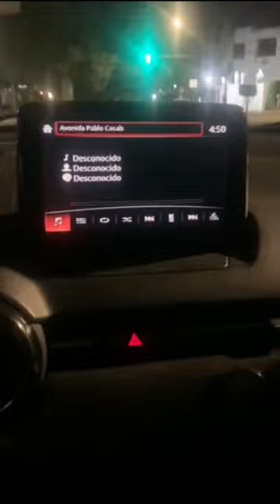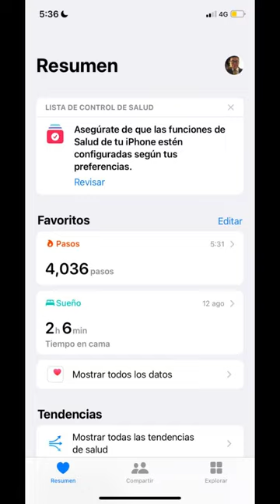"10,000 pasos hacia un nuevo comienzo: Transformando cuerpo y mente 💪🚶‍♂️"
"Esta mañana me levanté temprano para caminar casi 10,000 pasos en los andadores de Providencia, Guadalajara. Con la mente clara y el corazón decidido, avancé durante una hora y media, desde las 4:50 am hasta las 6:30 am. A veces la vida nos pone obstáculos, pero lo importante es seguir moviéndonos hacia adelante, sin rendirnos. Si estás pasando por una situación difícil o te sientes atrapado en la rutina, ¡muévete! El primer paso es el más importante. 🙌
Hoy es solo el comienzo de mi transformación física y mental. ¿Quién se une al reto? 🌟